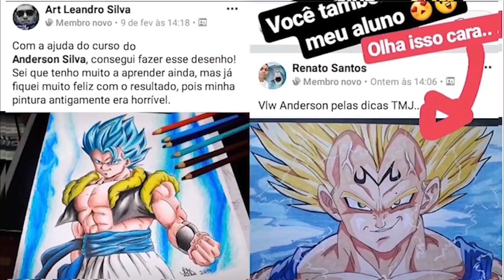PERSONAGENS FAZENDO REACT AO RAP DO ACCELERATOR (O ESPER MAIS FORTE) - FLASH BEATS | GACHA LIFE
Você já pensou como seria se o Rimuru, Dio, Alucard, Gojo, Natsu e Killua fizessem um react ao Rap do Accelerator -  O Esper mais forte | Flash Beats no Gacha Life? Então fique aqui e assista esse vídeo, porque nele mostra exatamente isso.

Aprenda a desenhar como um profissional do desenho. Um combo de cinco cursos que irá ensinar você desenhar do básico ao avançado e, além de tudo, como viver de desenho.

Me diz aí nos comentários... o que você achou do vídeo? E que tal assitir o vídeo anterior?